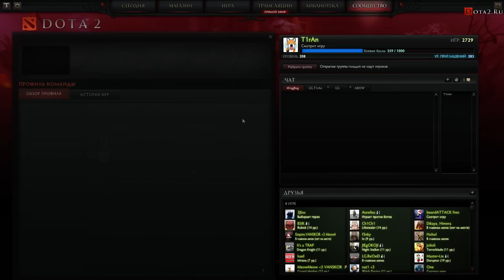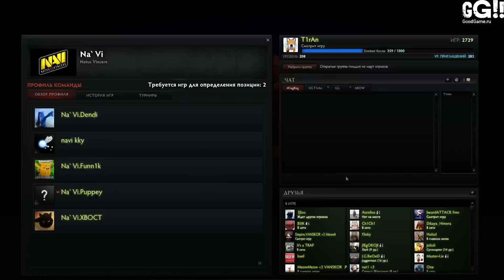NaVi vs RoX.KIS MLG T.K.O Tournaments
13 февраля c 21:00 по 14 февраля 01:00
Портал joinDOTA, совместно с организацией MLG, анонсировали новую лигу под названием MLG T.K.O. Лучшие европейские и американские команды сразятся за 60 000 $ общего призового фонда (30 000 $ на регион). Среди приглашенных команд присутствует множество коллективов из СНГ: ROX.KIS Na'Vi,  Team Empire,  Virtus.Pro,  NEXT.kz,  Power Rangers. Турнир пройдет с 4 февраля по 22 марта (финальная часть).

Система проведения лиги от MLG весьма интересная. Три круга, в каждом отсеется по 3 коллектива: 1 круг - 3 команды, 2 круг - 2 команды и 3 круг - 1 команда, и так до финальной части. Финал - bo5. Не пропустите, через неделю стартуют первые игры! Подробности всех игр смотрите на странице лиги

Расписание игр:

21.00 Virtus.Pro vs Empire (bo1)
22.00 Empire vs PowerRangers (bo1)
23.00 Na'Vi vs RoX.KIS (bo1)
0.00 Na'Vi vs Sigma (bo1)
Время по МСК